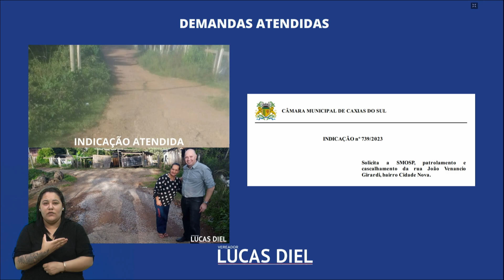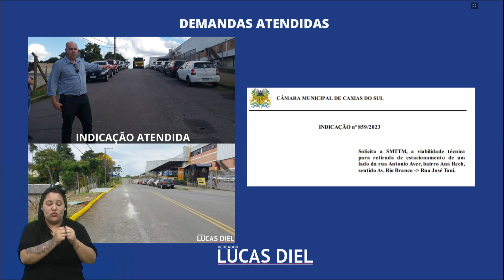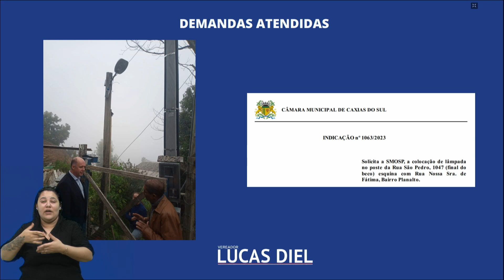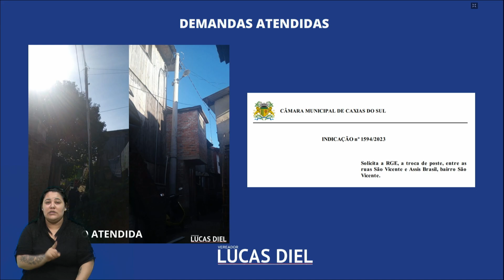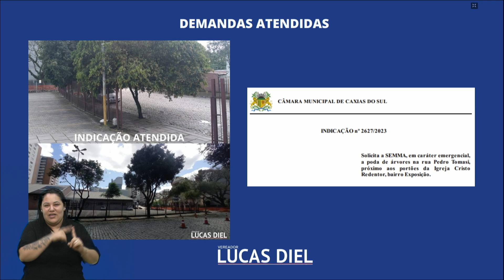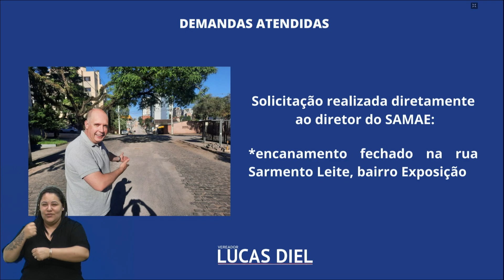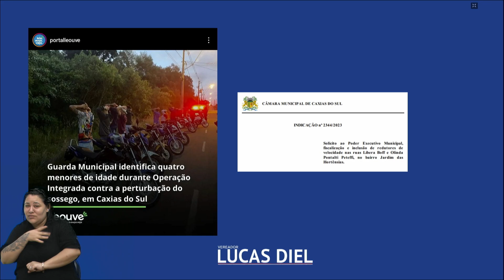27 - Grande Expediente - Lucas Diel/PDT | 07.11.2023